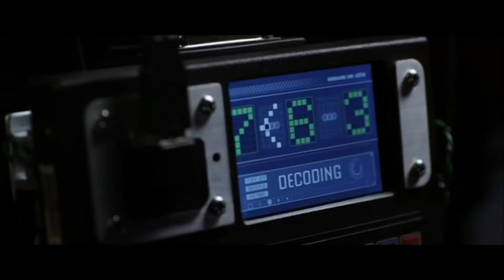The Amazing Spider-Man Long Movie Clip VO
This is a long movie clip of the amazing spider-man.